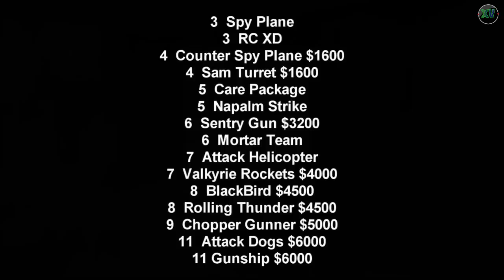Call Of Duty: Black Ops [Review]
Call Of Duty: Black Ops [Dutch Review]
╠►Video Editing by: XtreamVideo
╠►Gameplay by: Treyarch staff (Hutch)
╚►Review by: Gamekings staff [Dutch TMF]
Release Date: november 9
october 2 and 3 firstlook event Amsterdam, playable games:
1. COD: Black Ops
2. F.E.A.R 3
3.Fallout New Vegas
4.Killzone 3 3D
5.Gran Turismo 5 3D
MORE!!
We are filming the event, so keep an eye on our channel
Official gameplay by XtreamVideo [In the week of October 2 & 3]